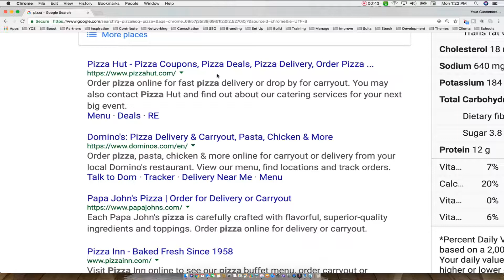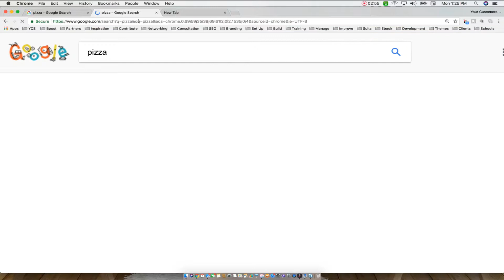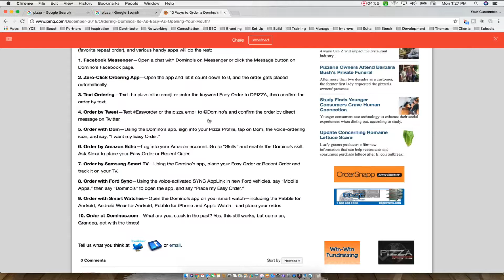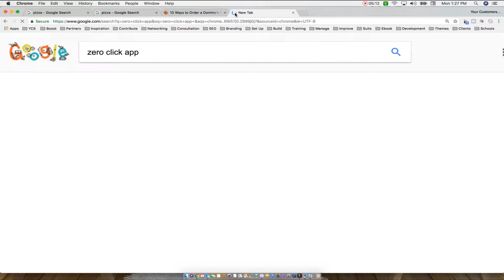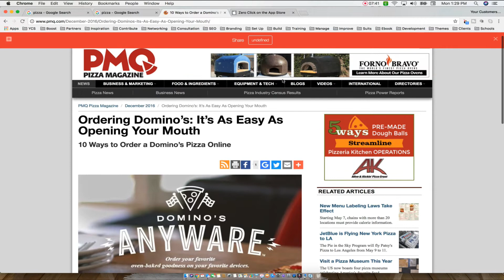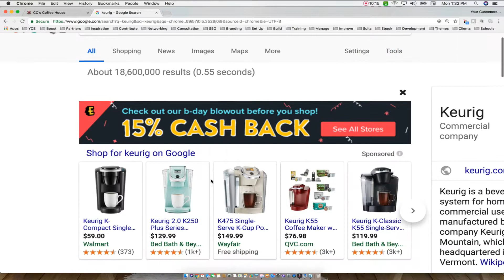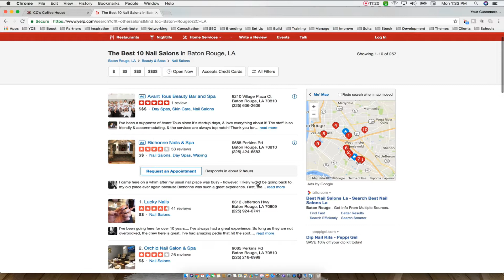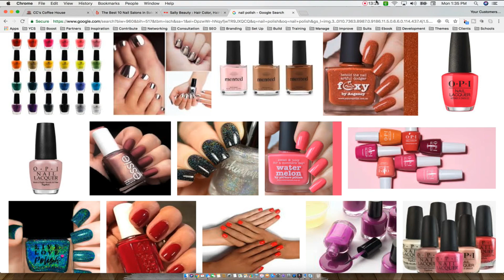COMPETITOR VERSUS COMPETITION | What's The Difference?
Competitor Versus Competition? What's the difference? In this video, I show you 3 examples of the differences between competitors and competition; pizza, coffee and manicures. Let's learn the difference.

♥ MY CAMERA GEAR:

XO
Raphaela

♥ ABOUT THIS CHANNEL:
Hi, I'm Raphaela and I am a Customer and User Experience consultant and designer, so basically I’m OBSESSED with reviewing things so that I can help to improve the overall experience for the customer.

A few years of reviewing products for businesses to help them improve their design led me to creating product reviews to help other people choose the right products and services for their own lives and that's when this channel was born.

I frequently feature products used in these videos on my Lifestyle channel, so if you are interested, you may check those videos out here;

These are products that I actually use and purchased myself, so I am not being paid to say any of this. I love these products, which is the only reason that I mention them in my videos. It doesn’t cost you any more than if you just purchased it by looking it up yourself. I hope that you found enough value in my video to tip me by using these affiliate links.This helps me to continue to purchase and create this kind of content for you. My family and I appreciate you. ☺

XO,

Raphaela